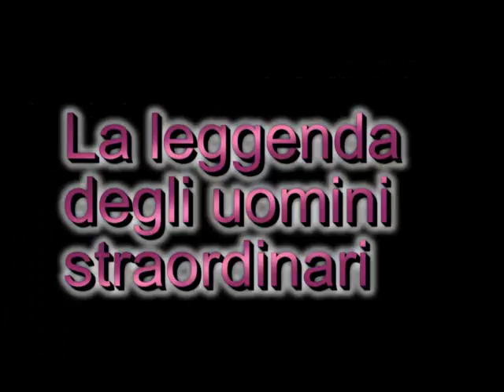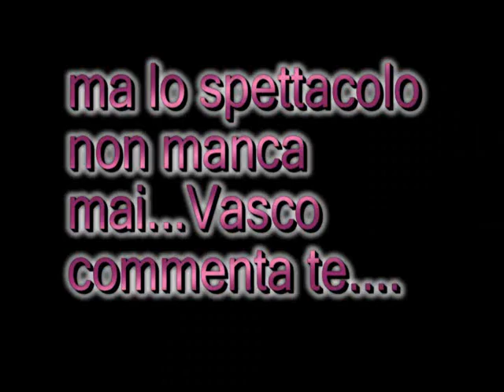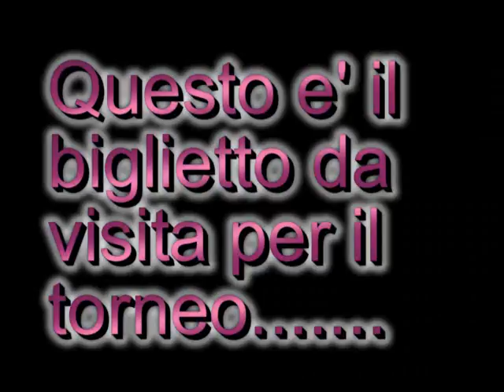Biglietto da visita 21 e Drugo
azzlol